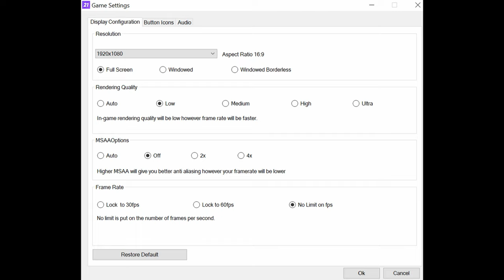🎮 NVIDIA GeForce GTX 1050 [Laptop] - FIFA 21 gameplay benchmarks (1080p)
📈 Average: Low - 170 fps [0:04]; Ultra - 118 fps [1:31]

💻 Test Configuration:
• 8 GB RAM
• External Monitor

✅ LaptopMedia.com